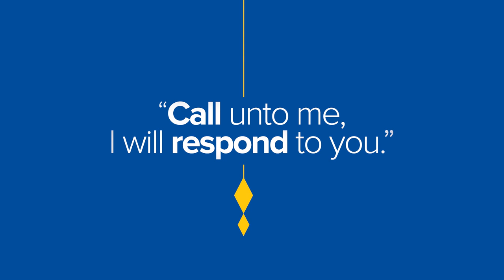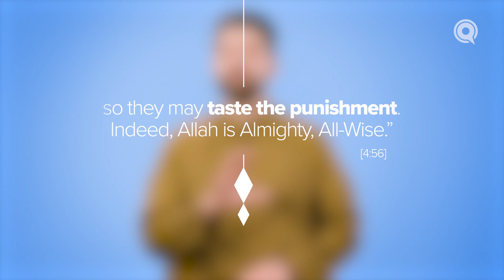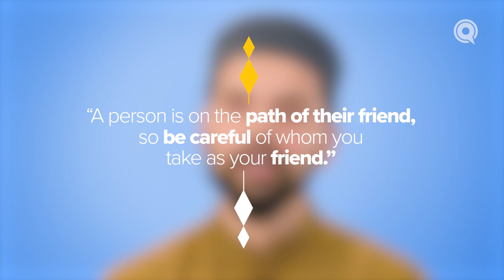Episode 5: Avert From Us the Punishment | Conversing with God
Reflecting upon our relationship with this world is important to ensure our ultimate destination in the afterlife is where we want to be. God reminds us to be aware of ourselves in this world and conscious of the possibilities of the next, teaching us the words to protect us from demise: “Our Lord! Avert from us the punishment of Hell. Verily, its punishment is continuous. Verily, it is the worst abode to be in.”
[25: 65-66]

وَالَّذِينَ يَقُولُونَ رَبَّنَا اصْرِفْ عَنَّا عَذَابَ جَهَنَّمَ إِنَّ عَذَابَهَا كَانَ غَرَامً
إِنَّهَا سَاءَتْ مُسْتَقَرًّا وَمُقَامً

wa-alladhīna yaqūlūna rabbanā iṣ'rif ʿannā ʿadhāba jahannama inna ʿadhābahā kāna gharāma. innahā sāat mus'taqarran wamuqāma